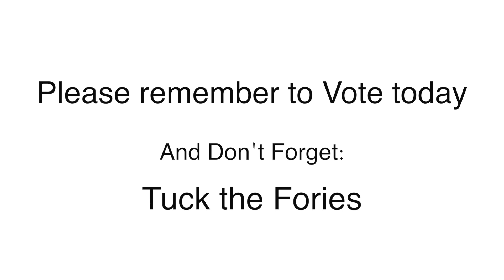Practical Advice for 6th of May 2021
Some sartorial advice for the 6th of May 2021.

Please remember to vote.

And don’t forget - tuck the fories.